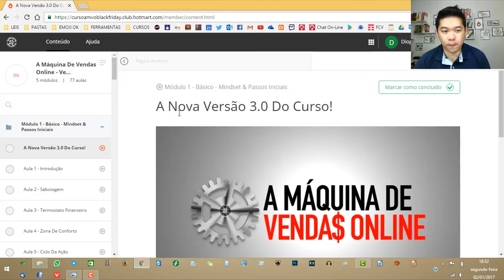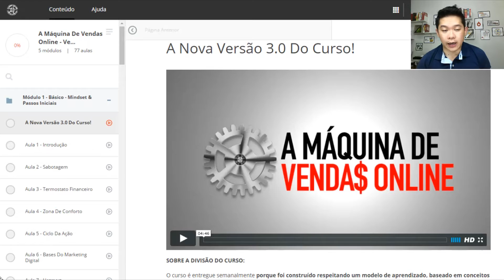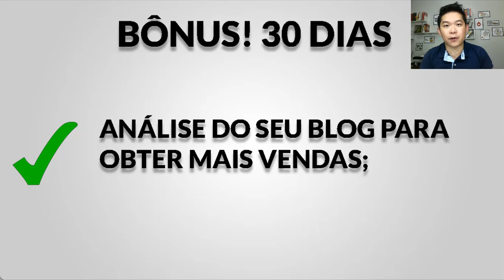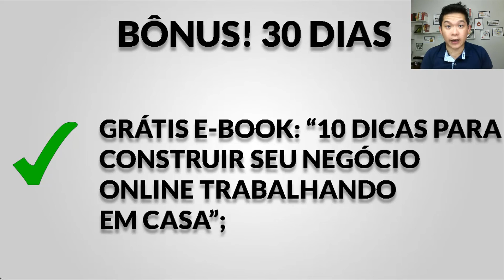COMO FUNCIONA A MAQUINA DE VENDAS ONLINE 3.0? VALE A PENA?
Neste vídeo vou explicar em tela quais os benefícios que o curso A Máquina de Vendas Online trará para você que está começando a entrar no empreendedorismo digital.

O Tiago bastos tem uma vasta experiência no marketing digital, pois faz 10 anos que ele começou desde quando ele voltou dos Estados Unidos quando aprendeu mais sobre marketing digital.

O curso A Máquina de Vendas Online AMVO tem 3 módulos explicando passo a passo.

Módulo 1 - Iniciante - ele vai ensinar os conceitos e as principais plataformas que pode se trabalhar;

Módulo 2 - Intermediário - neste módulo vai ser explicado como criar uma estrutura de forma prática para assim colocar a máquina ativa.

Módulo 3 - Avançado - Neste módulo Tiago Basto ensinará como colocar na prática as teorias aprendidas.

PESQUISAS COMUNS SOBRE CURSO A MÁQUINA DE VENDAS ONLINE

- Como funciona A Máquina de Vendas Online?
- Vale a pena comprar A Máquina de Vendas Onlin AMVO?

Grupo secreto no Facebook;
Vídeo aula como eu faturei mais de R$ 10.500,00 trabalhando com a internet em um único nicho;

Curso como ganhar de forma orgânica através de Vídeos do Youtube (R$ 100,00 DE DESCONTO)

Aprenda os segredos do Youtube e como posicionar seus vídeos para primeira página do Youtube + BONUS!